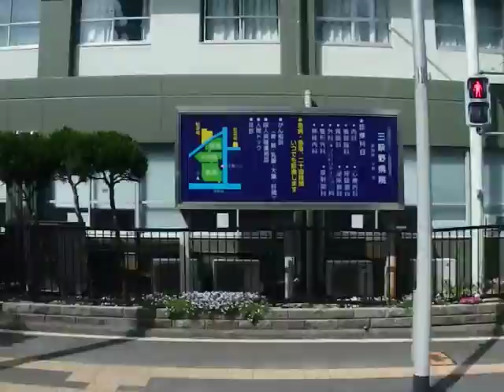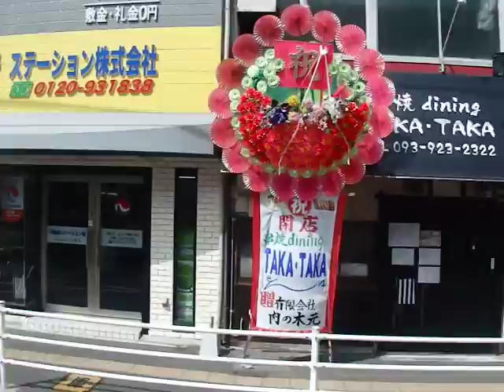西鉄バス北九州(青葉5506：霧丘三丁目→青葉車庫)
霧丘～小倉駅線・8番の霧丘三丁目～黒原一丁目～北九州市民球場前～三萩野～紺屋町～平和通～小倉駅バスセンター～魚町～室町・リバーウォーク～西小倉駅前～青葉車庫を結ぶ系統です。

8番は福岡県北九州市の霧丘・三郎丸地区～小倉中心部(全区間小倉北区を走行します)を三萩野・紺屋町経由で結びます。基本的には霧丘三丁目～小倉駅バスセンターを結んでおりますが、一部便は青葉車庫発着です。

車両は日産ディーゼル製UAのKC-UA460LSN型(2000年式)です。北九州では数多く配属されている日産ディーゼル製のツーステップ車両で、2015年11月現在では門司駅～山田線や霧丘～小倉駅線で運行しております。